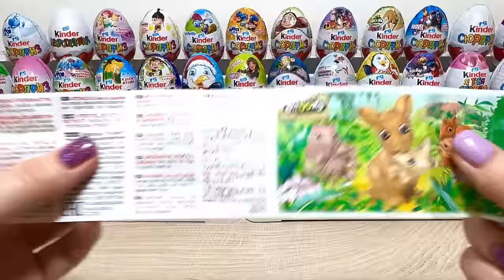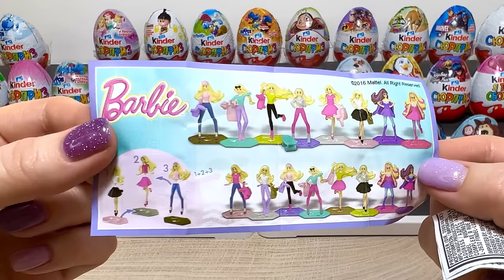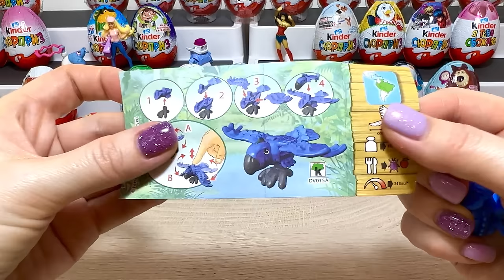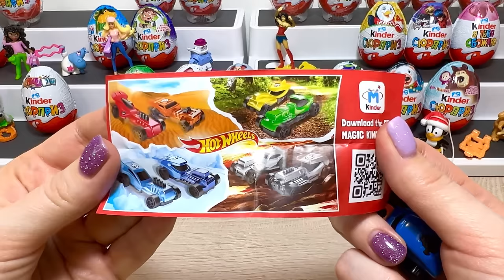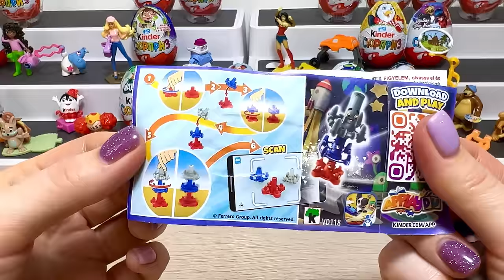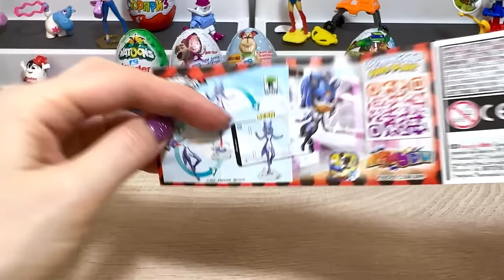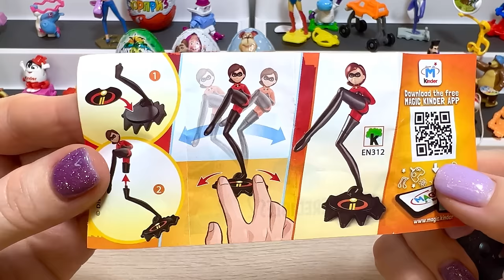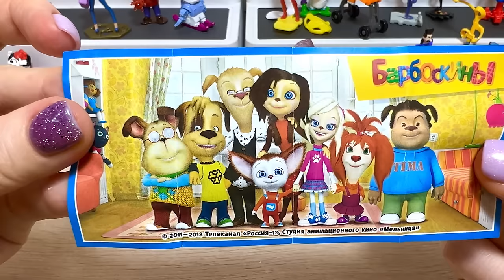МЕГА MIX КИНДЕР СЮРПРИЗОВ! Барбоскины, Крошки, Бен 10, Гадкий Я, Mega unboxing Kinder Surprise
Привет Нашим Друзьям! Сегодня Мега Распаковка Всеми Любимых Киндер Сюрпризов из разных серий: Барбоскины, Крошки, Бен 10, Гадкий Я, Маша и Медведь, Лига Справедливости, Мстители, Принцессы Диснея, Щенячий Патруль, Mylittlepony и многое другое! Будет ОЧЕНЬ ИНТЕРЕСНО!